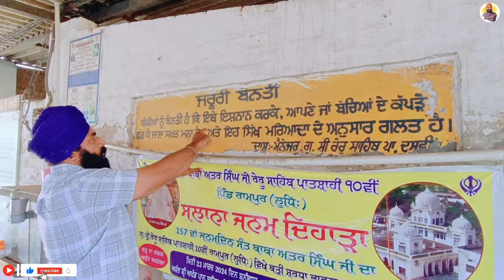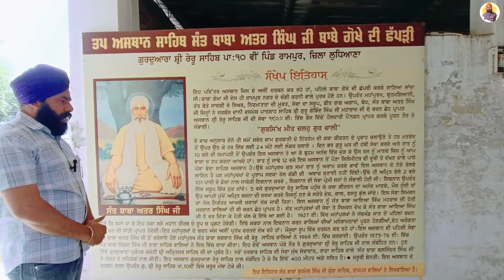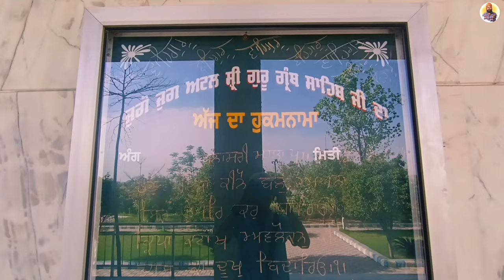Gokhe Di Chapri 🙏🏻|| Gurudwara Reru Sahib 🙏🏻 || Prince Punjabi Traveller 🙏🙏